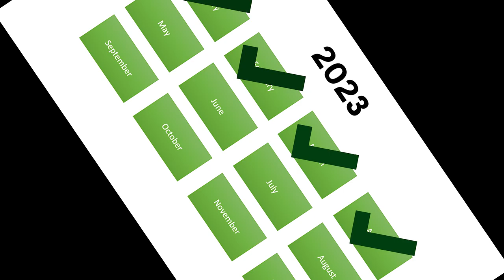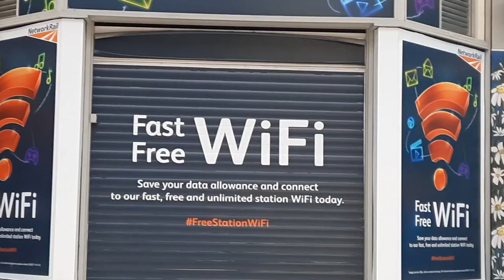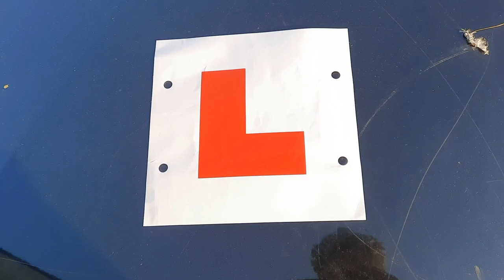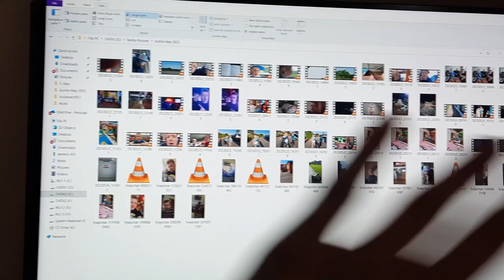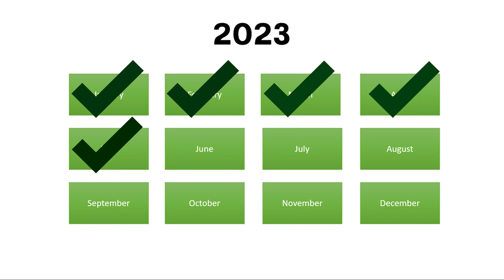KING GEORGE! May '23 vlog